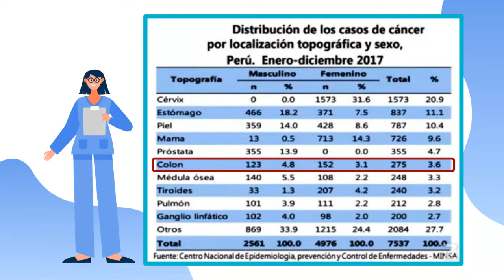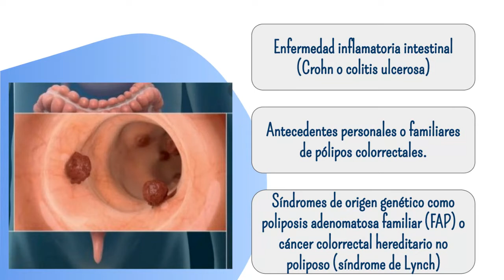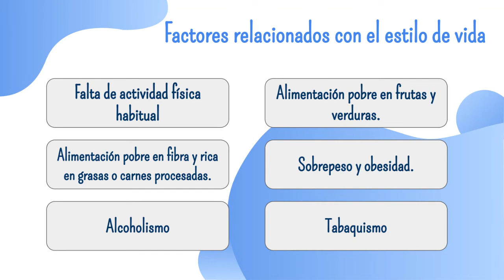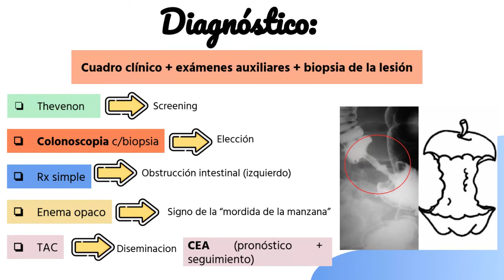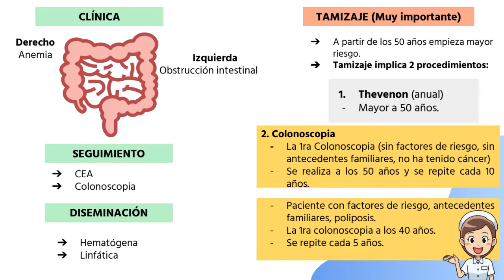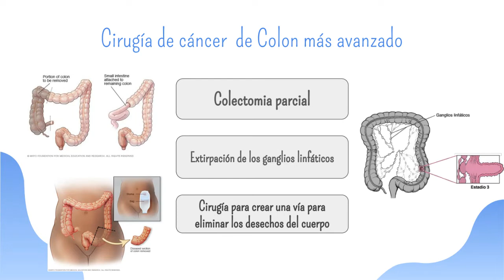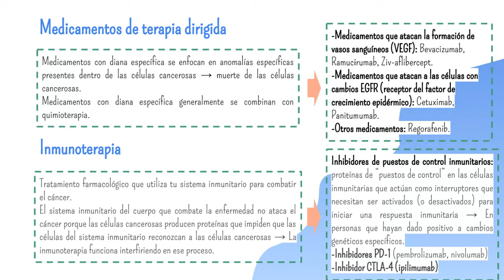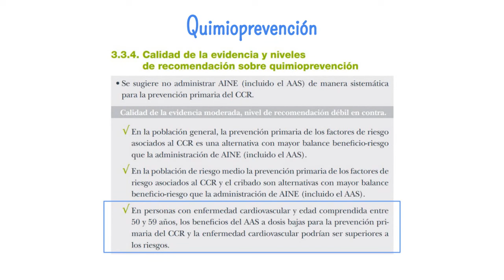Seminario Cáncer de colon MI II 2022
Medicina Interna II
GASTROENTEROLOGÍA